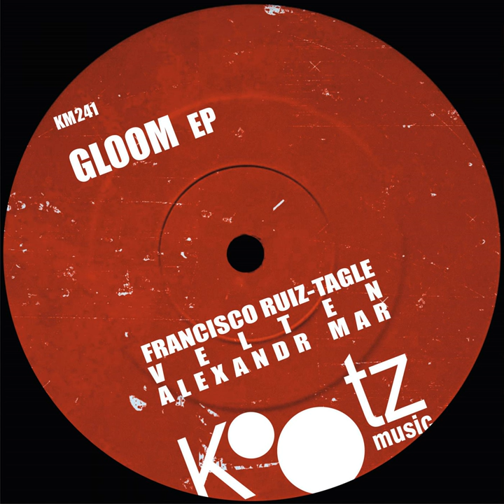Gloom (Original Mix)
Gloom (Original Mix) · Francisco Ruiz-Tagle

Gloom

Author: Francisco Ruiz-Tagle